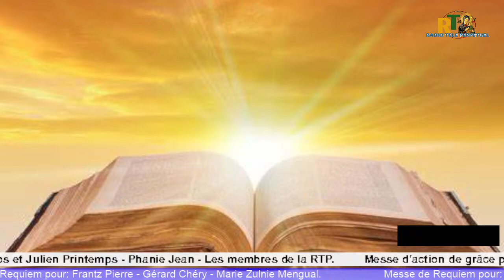Samedi 23 Mars 2024, Virgile Dominicale Dimanche des Rameaux et de la Passion du Seigneur —Année…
Samedi 23 Mars 2024, Virgile Dominicale du Dimanche des Rameaux et de la Passion du Seigneur —Année B - Messe 04:00 PM